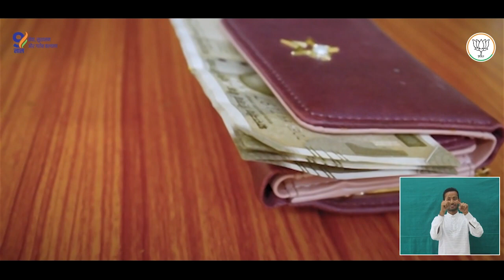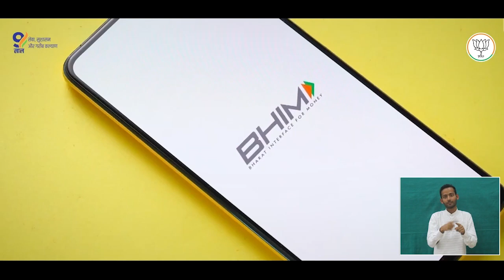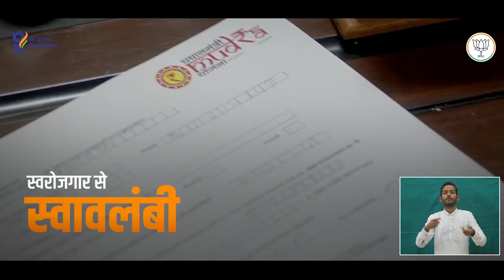ShahariVikasKe9Saal || BJP Odisha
ମୋଦୀ ସରକାରରେ ମଧ୍ୟବିତ୍ତଙ୍କୁ ମିଳିଛି ସାମାଜିକ ନ୍ୟାୟ, ସମ୍ମାନ, ସମାନତା ଏବଂ ସମାନ ସୁଯୋଗ ।